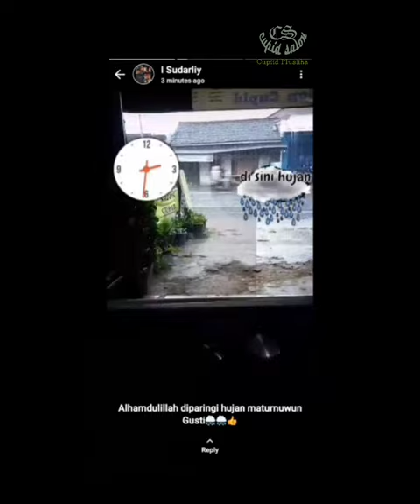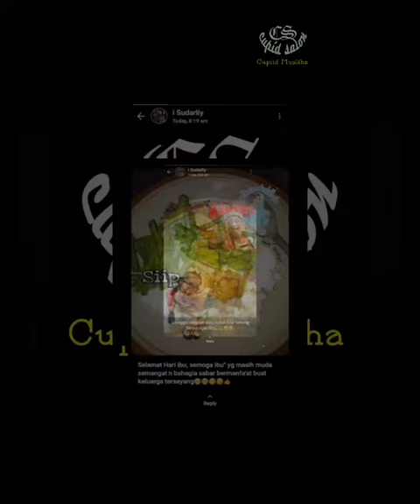status WA ibu 11042019